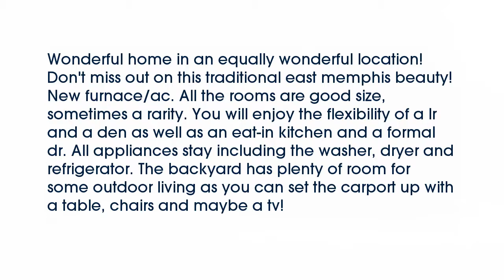Real estate for sale in Memphis Tennessee - MLS# 9985333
6417 Strathspey Dr
Memphis Tennessee 38119
MLS# 9985333

Wonderful home in an equally wonderful location! Don&rsquo;t miss out on this traditional east memphis beauty! New furnace/ac. All the rooms are good size sometimes a rarity. You will enjoy the flexibility of a lr and a den as well as an eat-in kitchen and a formal dr. All appliances stay including the washer dryer and refrigerator. The backyard has plenty of room for some outdoor living as you can set the carport up with a table chairs and maybe a tv!